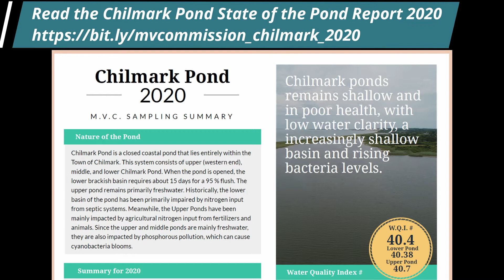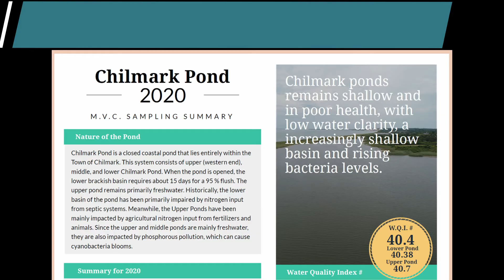Chilmark Pond Photo Tour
A drone photo tour of Chilmark Pond on Martha's Vineyard.  Photos obtained by the Martha's Vineyard Commission 2020 and Ollie Becker 2021.